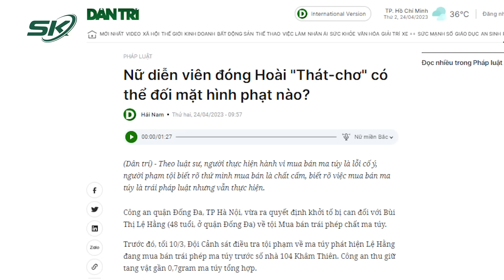Đời Tư Kín Tiếng Của DV Lệ Hằng Vừa Bị Bắt Vì Ma Túy: Lấy Chồng Sớm Và 11 Năm Biến Mất Bí Ẩn | SKĐS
SKĐS | Diễn viên Lệ Hằng - người từng đóng vai Hoài Thatcher trong bộ phim “Xin hãy tin em” đã khiến dư luận không khỏi ngỡ ngàng khi bị bắt quả tang với hành vi mua bán trái phép chất ma túy. Được biết, trước khi bị bắt, nữ diễn viên vốn dĩ có đời tư khá kín tiếng, hiếm khi bị scandal tai tiếng nào. Vào năm 2012, Lệ Hằng tuyên bố giải nghệ và hoàn toàn "mất tích" 11 năm khỏi showbiz Việt. Thậm chí, những đồng nghiệp cũ của cô cũng không rõ chị đang ở đâu, làm gì.

Mời quý vị và các bạn xem thêm: Vụ Tông Thiếu Tá CSGT Và 2 Người Tử Vong: Giám Đốc Công An Tiết Lộ Danh Tính Nghi Phạm